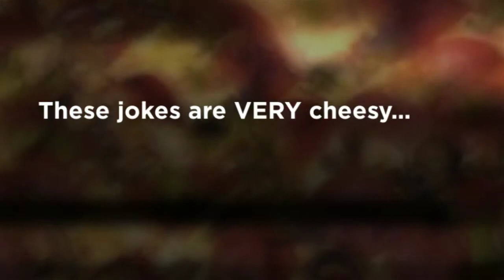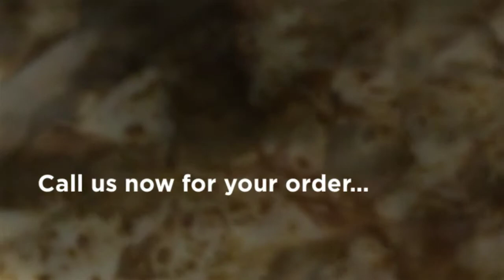Broadview, IL Domino’s Pizza - Pizza Jokes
Our pizza is the best in the business, offering you millions of ways to create your pizza and delivering them to you! Everyone can find something they like on the Domino's pizza menu, from vegetarian delights to carnivorous creations.